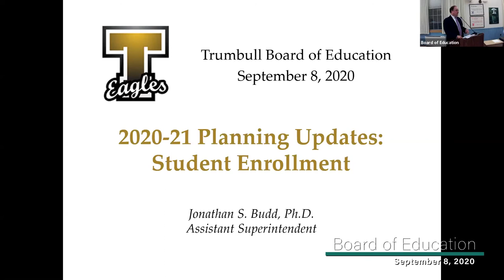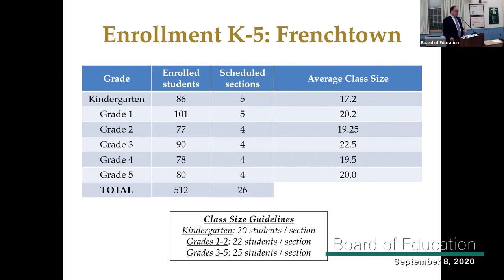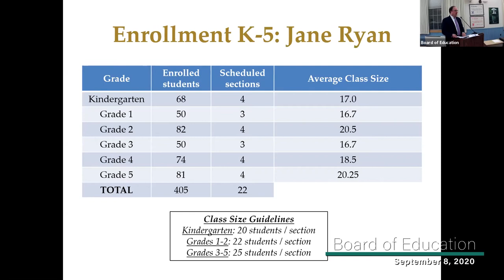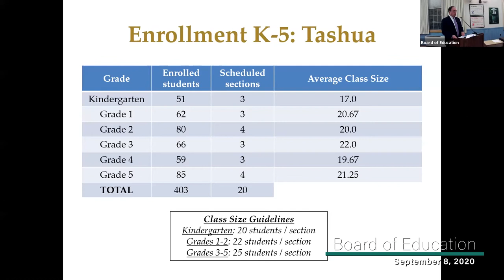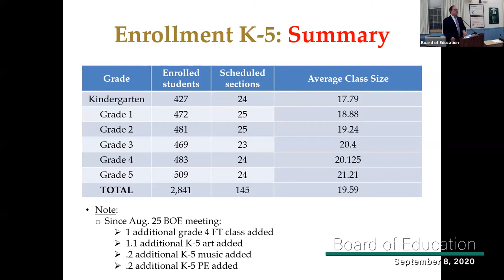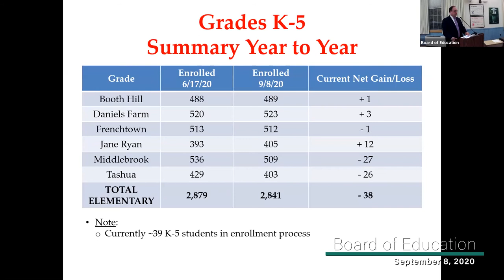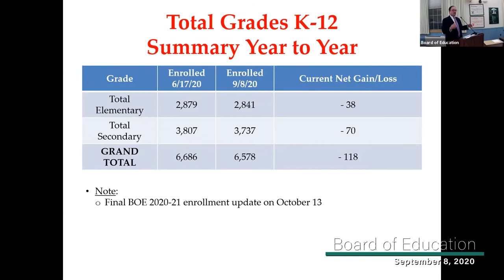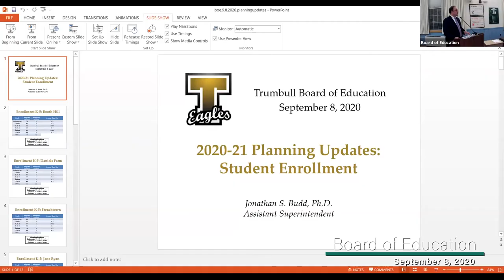Board of Education Meeting 09 08 20